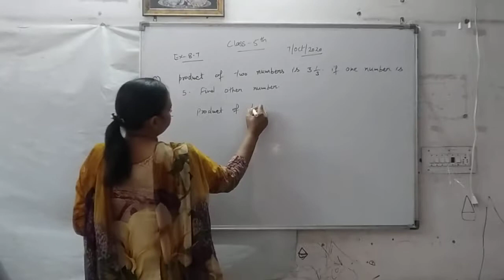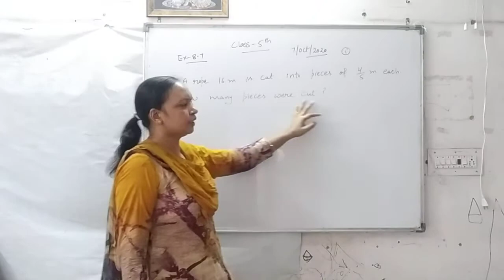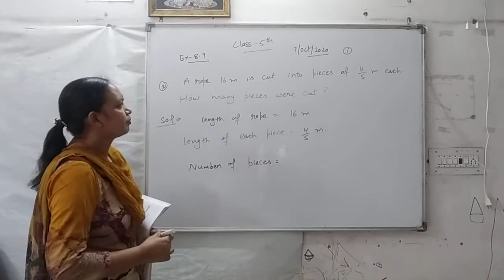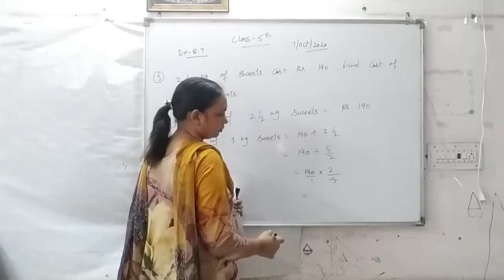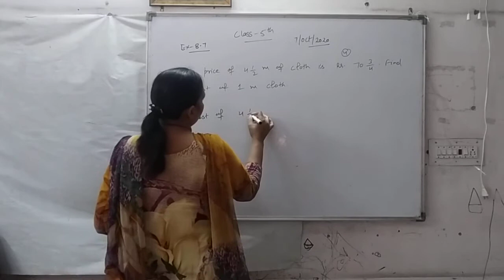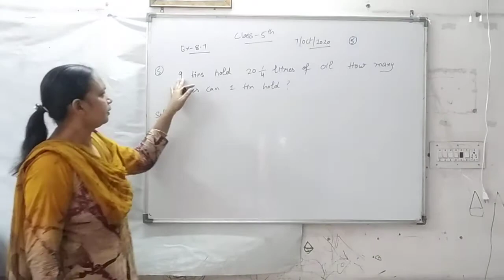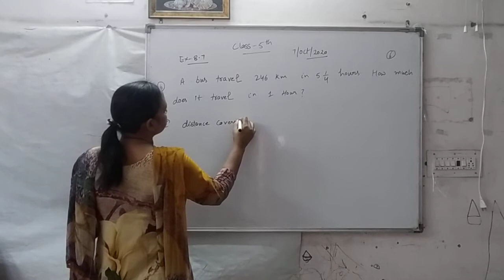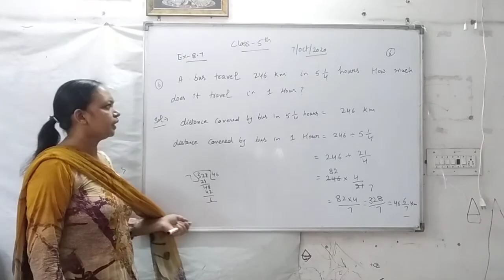word problems on fractions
Sonia Goyal